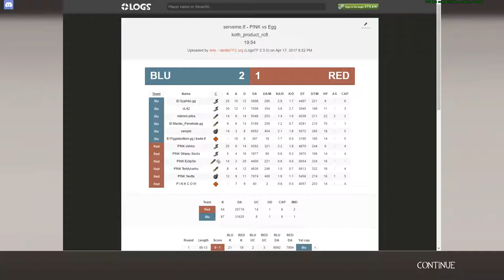Road2Br4in - Fresh Meat Viaduct/Product Scrim 2017.04.17 Medic POV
Road to Br4in is a series of videos I'm uploading onto the internet, logging my journey of pursuing competitive TF2, from being a noob into whatever my final form is.

If you're a more experienced player, feel free to point out my mistakes in the comments below.

This particular clip is a scrim that my team {Electric Fairy Eggs) have against Kuferl's team in preparation for the Fresh Meat Challenge for ETF2L on koth_viaduct. The Fresh Meat Challenge is a tournament set up specifically for newbies to get into the competitive scene so they won't feel intimidated playing against more experienced players.

Special Thanks to cl42 for mercing :D